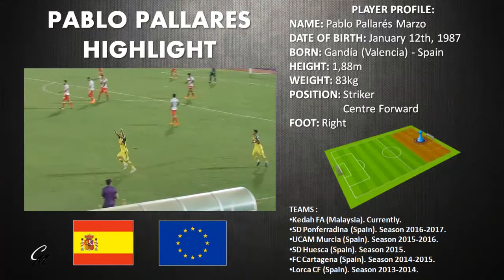HIGHLIGHT FINAL PABLO PALLARES